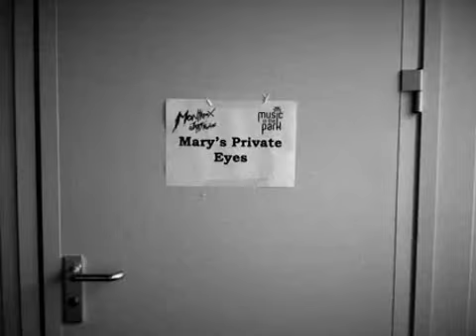Mary's @ Montreux Jazz: la loge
Voir le nom de son band sur la porte de la loge du Montreux Jazz Festival, ben ça le fait!!